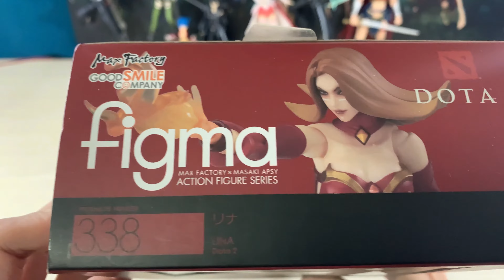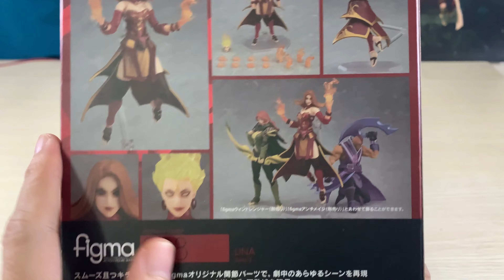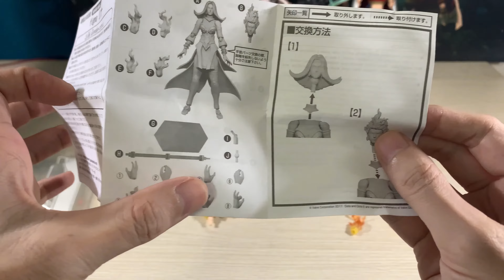Review mô hình Figma 338 Lina Dota2 và món quà bất ngờ